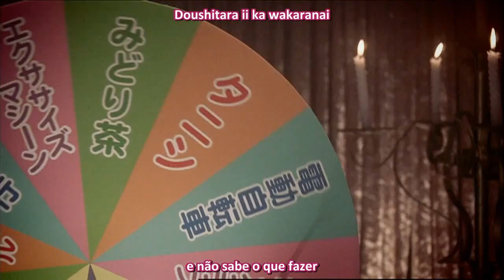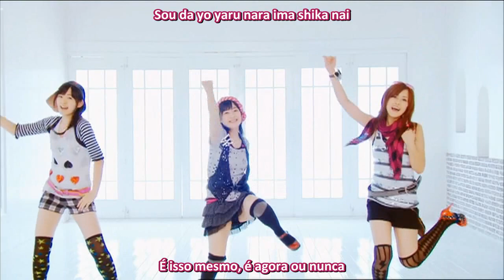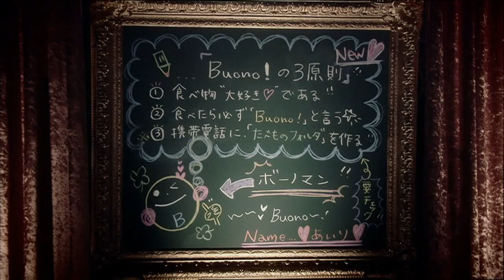Buono! - Gachinko de Ikou! [Legendado]